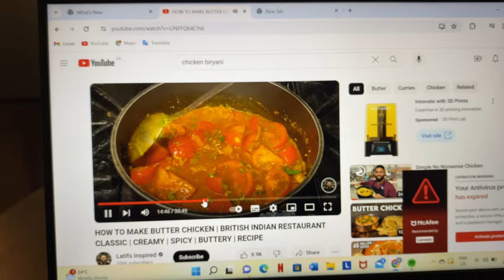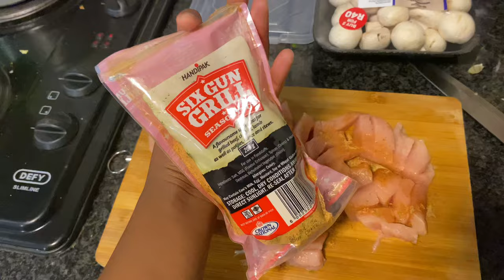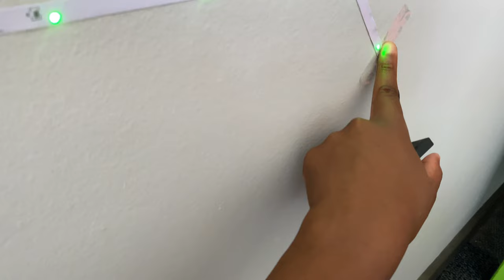WEEKLY VLOG | GOT MY FIRST TATTOO + LASHES | FAILED SHEIN UNBOXING | COOKING & 21st PICNIC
Hii my loves 👀

welcome and welcome back to another vloggy March was a bit weird hey but fun was had and tears were shared as we lost a student at our res ( sorrows sorrows, prayers 🕯️🕊️) but I had so much fun shooting this even more editing it , hope you guys enjoy it as much as I did .